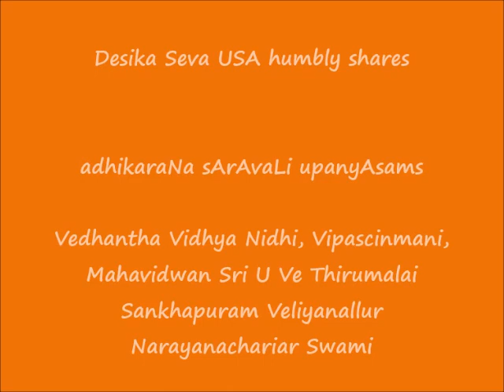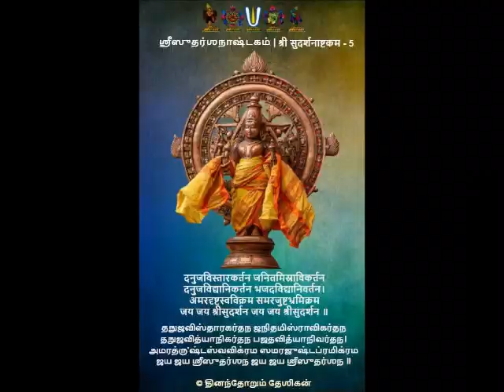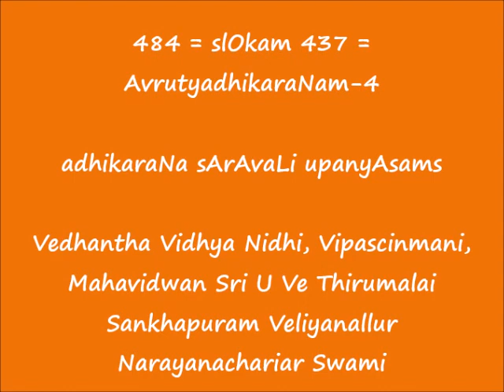485 = slOkam 438 = AvrutyadhikaraNam-5 = adhikaraNa sArAvaLi upanyAsams